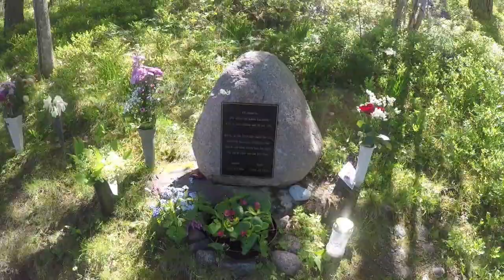Motorcycle Camping 2021 Ep 7 - An Unexpected Ferry Ride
Here is the seventh instalment of Motorcycle Camping 2021. In this episode David and I ride back towards Västervik from lake Sommen. On our way we ride a cool little ferry, visit the memorial site for murdered police officers in Malexander, and happen upon yet another retro BP petrol station.

Can't wait for New Videos?
Members of this YouTube Channel get 24 hrs early access to all my videos. Just click “Join”.
Also my Patrons get Early Viewing of Videos like These!
Also, you can get your name in the credits?
Also you can get some of Around On A Bike stickers?

Filmed by: Anders Jälmsjö
Edited by: Anders Jälmsjö
Narrated & Text by:
Anders Jälmsjö

Special Thanks To:
Nicklas Sehlin
Stephen Baker
Mats Jansson
Alan Pierce
Mark Lee
Gordon Ferguson
Henrik Wulf
Christer Borking
Matt Benjafield
Nicholas Laskaris
Johnny Håkansson
David Tolf
R Lind